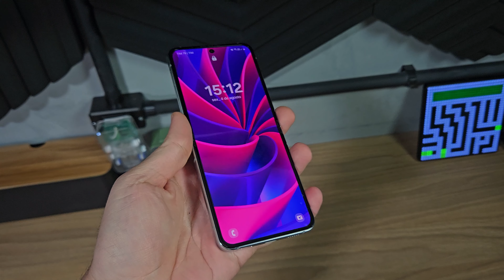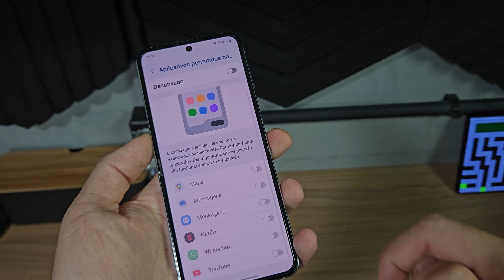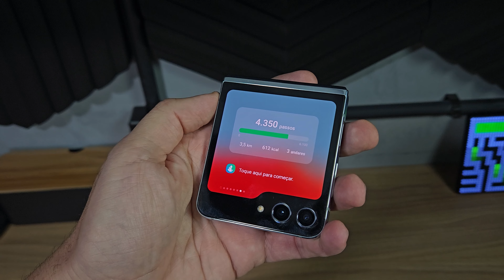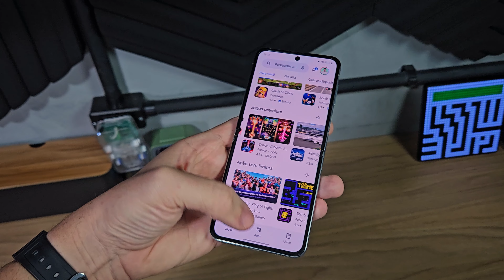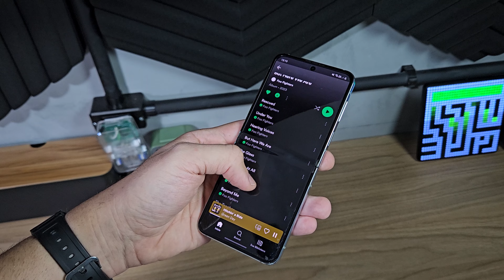1 semana com o novo Galaxy Z Flip 5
Recebi o novo Galaxy Z Flip5 5G para testes logo após seu anúncio oficial. Coloquei meu chip, usei por 1 semana e aqui estão minhas impressões sinceras. Vale a pena? Melhorou muito?

😉 Onde comprar o equipamento que eu uso:
- Câmera: Sony ZV-E10
- Microfone: Sony LV1
- Gravador digital: Sony PX-470
- Mouse: Logitech G305
- Teclado: Logitech G473 TKL SE
- Caixas de som: Edifier MR4
- Luminária Heng Lamp